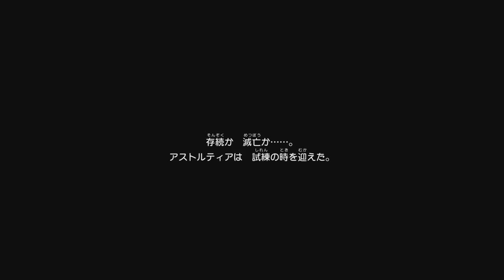【実況】オンラインがオフラインに！？ドラクエ10オフラインをツッコミ実況Part112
9月15日に発売された
ドラゴンクエスト10オフライン

ネルゲルと同等クラスのボスが存在する
サブクエにｲｸｿﾞｰ！

今回は過去編でも出てきた
ヒメアのイベントだ
過去から成長したヒメアが生きていたので
ほかの子たちも生きているのかと思ったら
さすがに生きているのはヒメアだけだったね